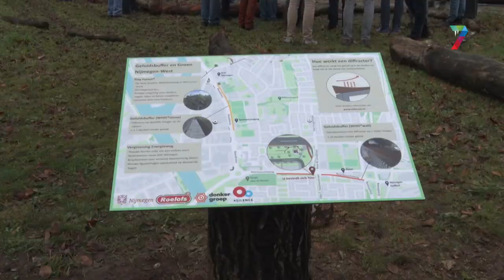Groene buffer langs de Neerbosscheweg